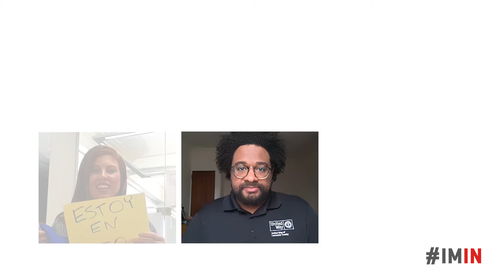IMIN for stopping COVID-19. Are you IN? (15)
With the spread of COVID-19 across South Central PA, we need to all be in this together.

The coronavirus is still a threat. So we need everyone to stay in this fight.

Right now, we’ve got to stay focused. Stay home. Practice social distancing. Wear a mask in public. Cover coughs and sneezes. And wash hands often.

Thanks to you, we’re saving lives. But it’s not time to let up.